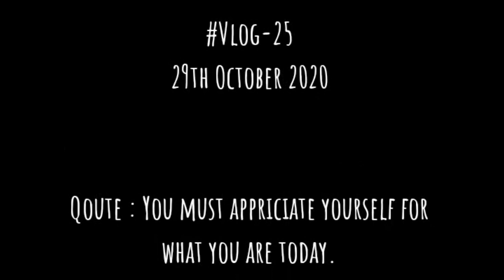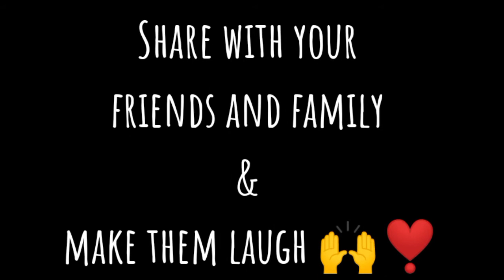Never ending conversation btw us || Did ASMR also || Must watch till end 🙌|| Vlog-25 | Sonali Vlogs